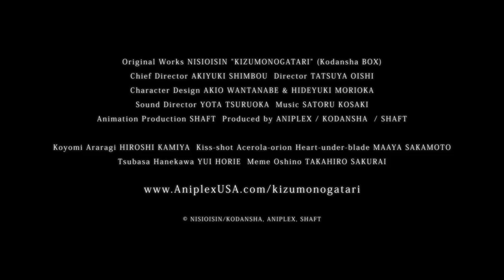KIZUMONOGATARI I TEKKETSU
Follows Araragi's encounter with the vampire Kiss-shot Acerola-orion Heart-under-blade and his journey back into humanity from being a vampire.